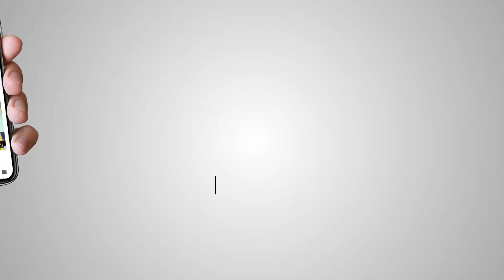ਬ੍ਰਿਟੇਨ ਦੇ ਪ੍ਰਧਾਨ ਮੰਤਰੀ ਬੋਰਿਸ ਜੌਨਸਨ ਦੀ ਸਿਹਤ ਵਿਗੜੀ, ICU ਵਿੱਚ ਕਰਵਾਇਆ ਗਿਆ ਦਾਖ਼ਿਲ l